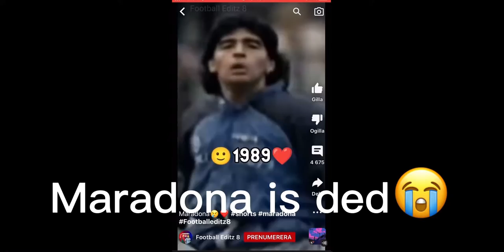Maradona is ded😭😭😭😭😭😭😭😭😭😭😭😭😭😭😭😭😭😭😭😭😭😭😭😭😭😭😭😭😭😭💀💀💀💀💀💀⚽️⚽️⚽️⚽️⚽️⚽️